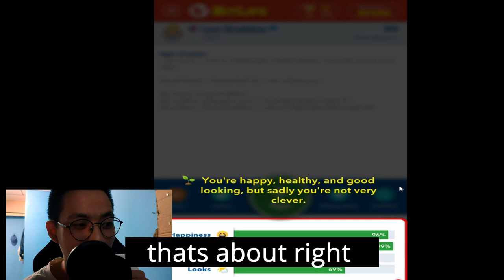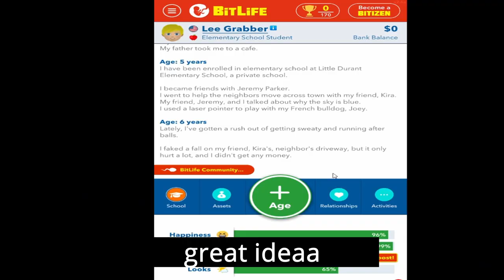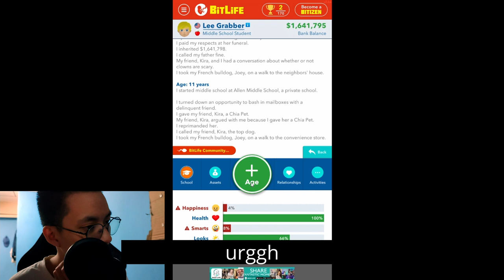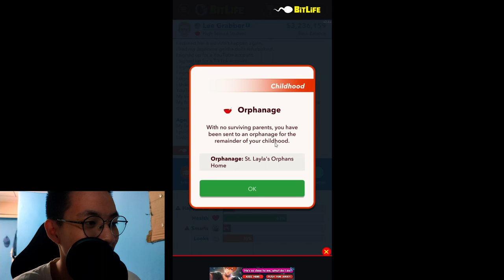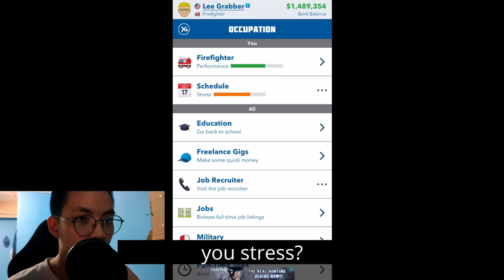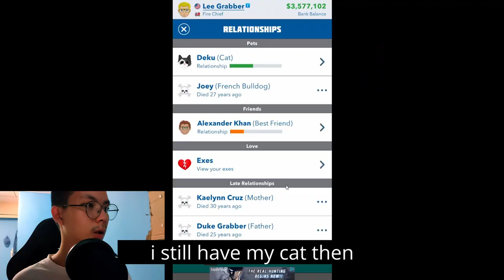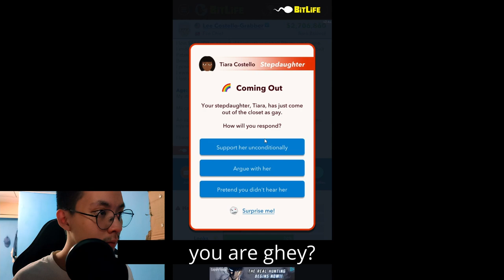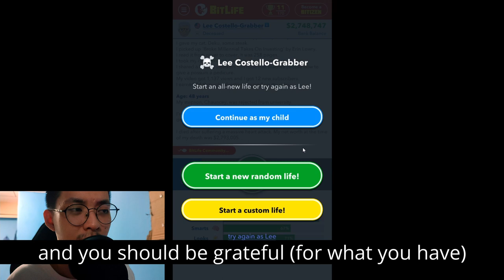How to get $1Million fast